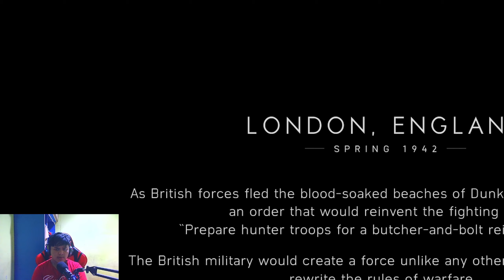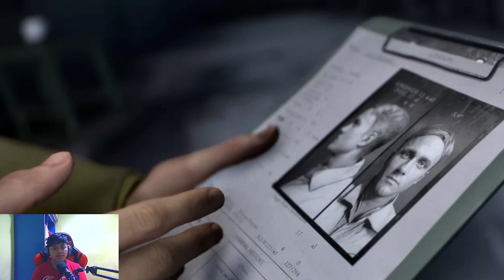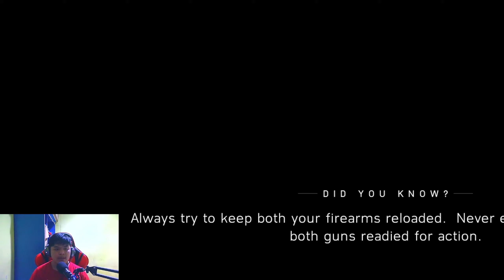BATTLEFIELD V - SOLO MELAWAN PASUKAN NAZI #1